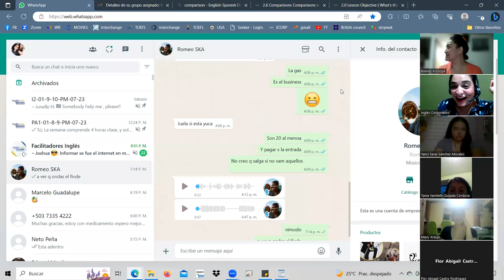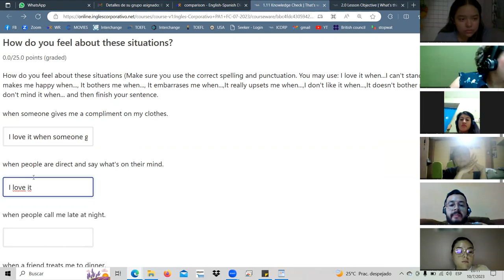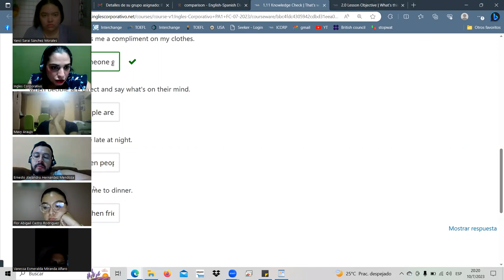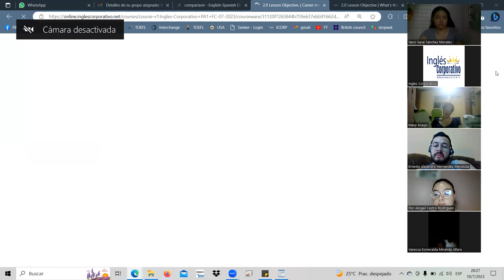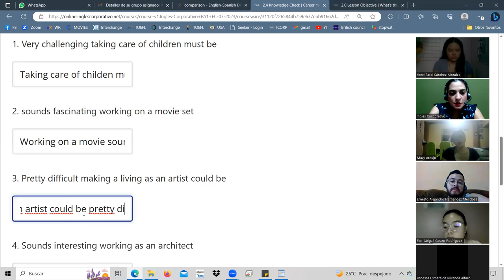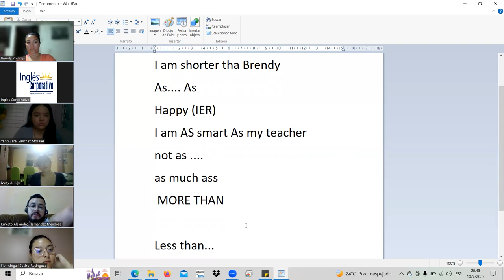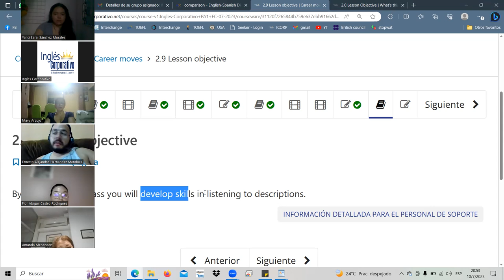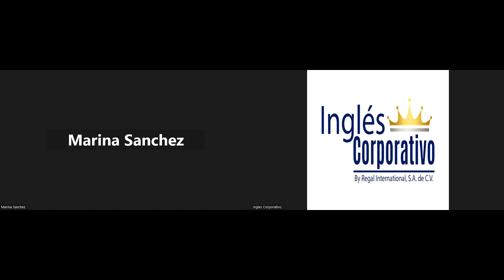SESSION4-JUL.10.23 PA1-01-8-9-PM-07-23 Landaverde, finish section 2